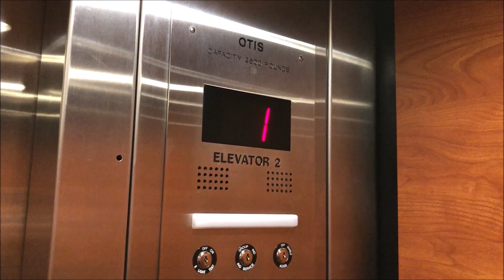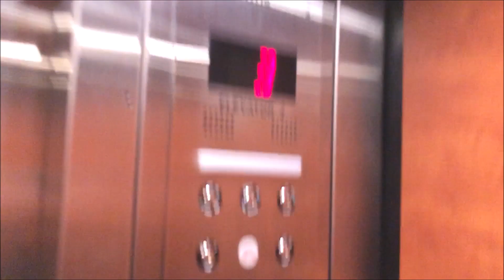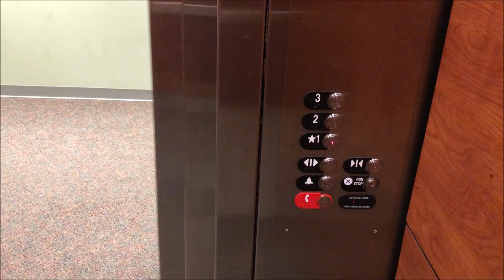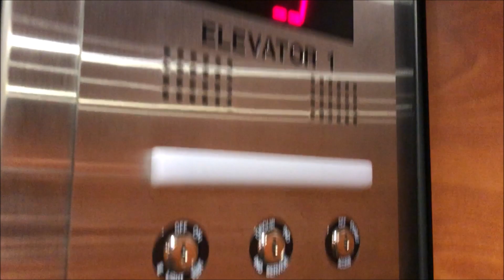Otis Mod Hydraulic Elevators at Westhills II, Farmington Hills MI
Here is a nice bank of elevators that received a mod from Otis.  These elevators were installed by Dover and were built hydraulic under Dover's Oildraulic system.  Then Otis came along and did them.  I have no idea when they modded them but Otis did a very nice job.  I really like the exterior floor and up lantern on the first floor outside of the elevators.

Elevator Information
Brand (Original Installer): Dover
Installation Year: 1985
Floors Served/Landings: 3/3
Drive System: Hydraulic
Fixtures: M2
Door Type: Center Closing
Capacity: 2,500 lbs
Elevator Model: Unknown
Instant Door Close (DC Button, Floor Button): After Certain Period of Time
Modernized: Yes
Modernizer: Otis
Year Modernized: Unknown
Fixtures Before Mod: Unknown
Model before Mod: Oildraulic
Michigan Serial Number(s): 21805, 21806

Building Address: 34119 W 12 Mile Rd, Farmington Hills, MI 48331